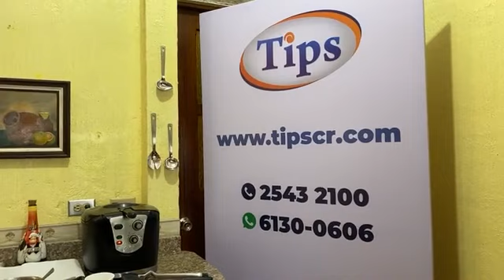Empanadas Fritas de Harina de Trigo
SÍGUENOS!